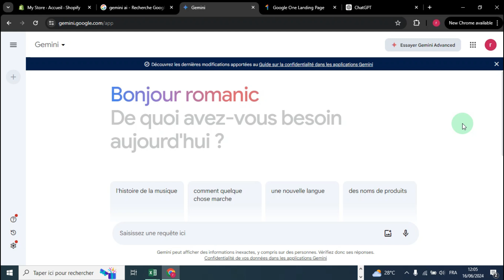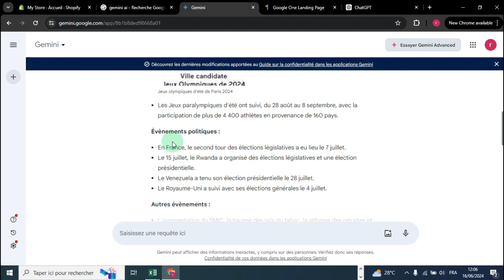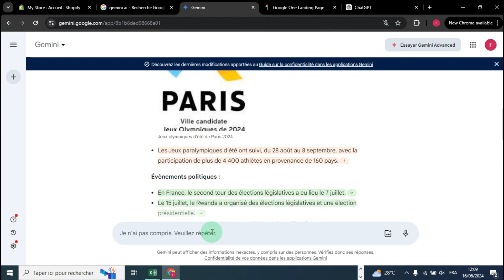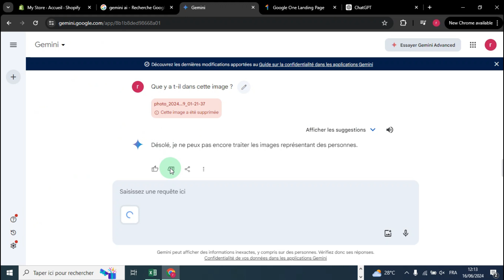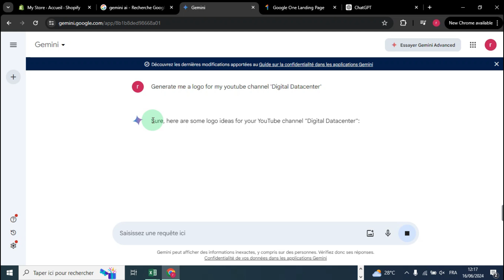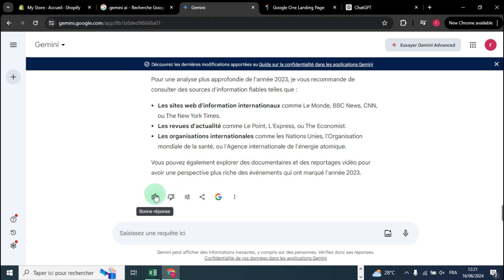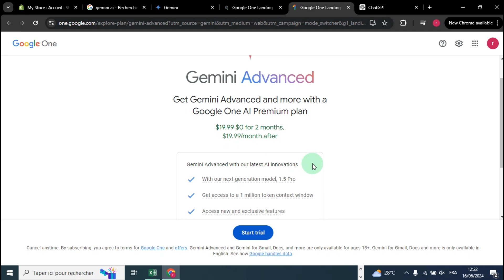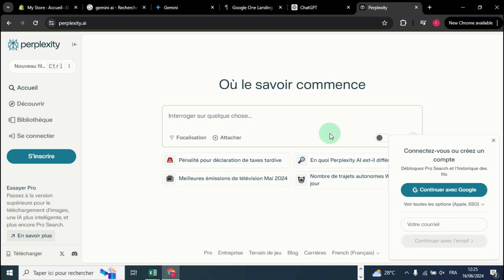Comment Utiliser Gemini | Gemini Google Comment Ca Marche ( Nouveau 2025 )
Comment Utiliser Gemini | Gemini Ai Tutoriel Français ( Nouveau 2025 )

Dans cette vidéo , je vais te montrer Comment Utiliser Gemini .

Je te montre dans cette vidéo Gemini Google Comment Ca Marche.

A la fin de cette vidéo , tu sauras Comment Utiliser Gemini.

À BIENTÔT 😉